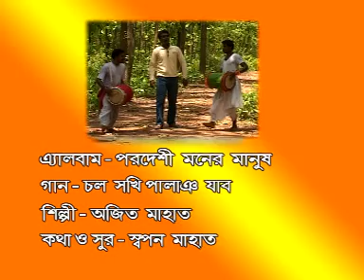Chal Sakhi Palai Jabo - PARDESHI MONER MANUSH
Sunny Music Presents - Produced by Ganesh Das